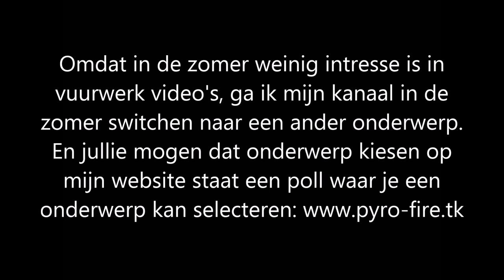Kanaal switch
Ik ga in de zomer van onderwerp switchen omdat er in de zomer vuurwerk minder populair is.